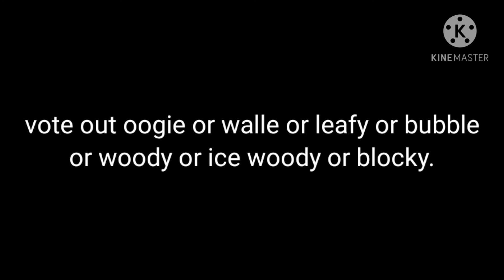viewer voter 4